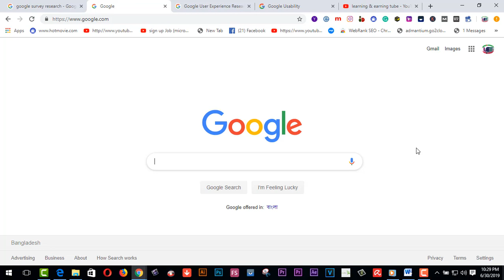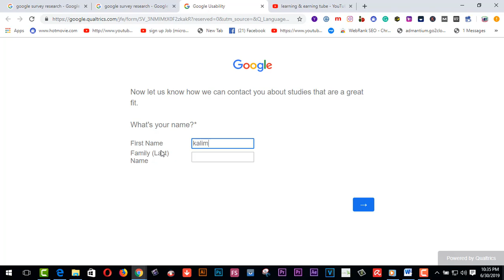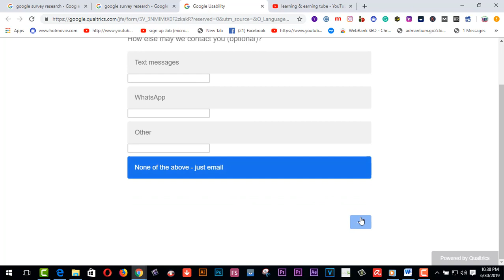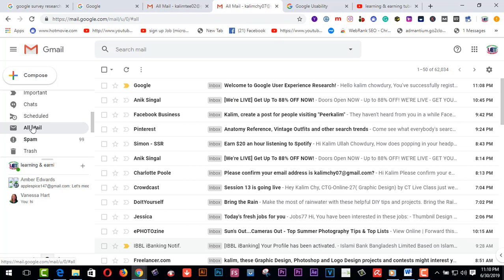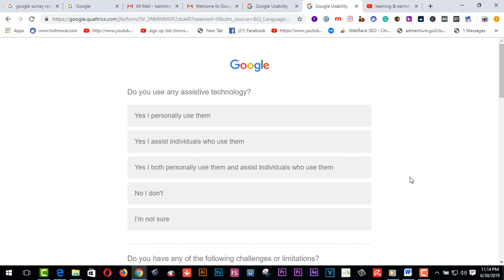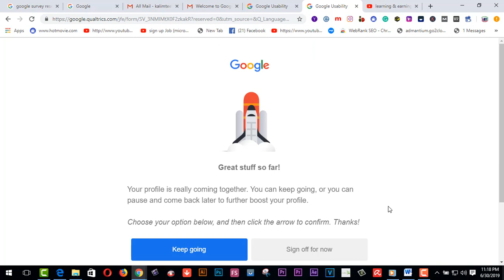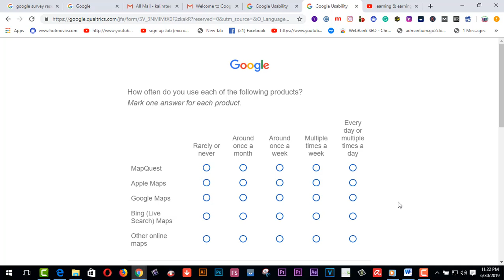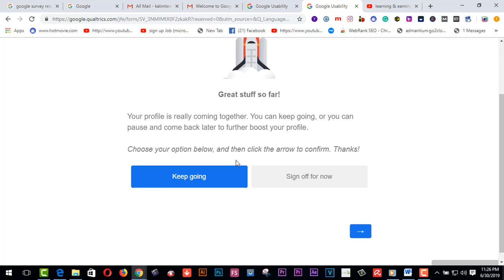Earn Daily $75 Dollars From Google Survey Full Bangla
Here you will find Earn Daily $75 Dollars From Google Survey Full Bangla. Google survey is the best work for earning more. Anybody can do this google survey without any experience.
funny vlog
learning & earning tube
1. How to create fiverr account on android easily
2.9 free trusted sites for selling Logo-2019 II Amazing sites for selling logo
3.ঘরে বসে অনলাইন সার্ভে করে দৈনিক 12 ডলার ইনকাম করুন Best Online Surveys 2020
4.Need Donation For Education Top 16 Crowdfunding Sites for College and Educational expenses
5.Spin & Earn Money App Bkash App Payment | Online Income Bangla 2019
6. প্রতিদিন Zalinks থেকে অন্তত ৫ ডলার ইনকাম করুন Iসরাসরি বিকাশ পেমেন্ট নিন I BEST Copy Paste Typing-2020
7. বিকাশে ৫০ হাজার টাকা ইনকাম I Bkash Make Money Online 2020 I Online Income BD Bkash Payment.
8. how to sign up on 4 Microworkers websites to earn More -2019
9. Upwork English spelling test (US version) answers 2019
10. Upwork English spelling test (U.K version) and Answers 2019
11. 2019 Upwork Readiness Test and Answers ( GET 5 out of 5)

12. ৯ টি সাইট থেকে ফ্রিতে সহজে লাখ টাকার আর্থিক অনুদান নিন ।
13.9 free trusted sites for selling Logo-2019 II Amazing sites for selling logo
14. KajKey  -থেকে-আয়-করবেন-যেভাবে II how to earn by BID on KajKey
15.10 best & free fundraising websites for all-2019 II fundraising websites